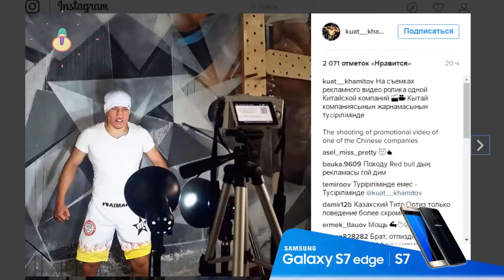Переквалификация группы Mysterions